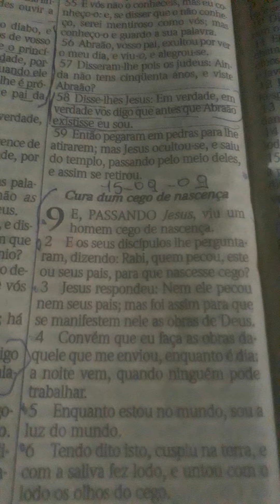Good morning everyone 🇧🇷📖📖📖🌸